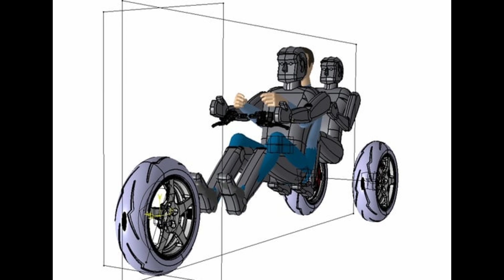Trinova - Fully Enclosed Three Wheel Tilting EV For Urban Travel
The Trinova is a fully enclosed two seater electric vehicle that rides on a three wheels as opposed to the customary four. Mechanical engineer Markus Scholten is trying to stand out from the rest of its peers by building something completely different.